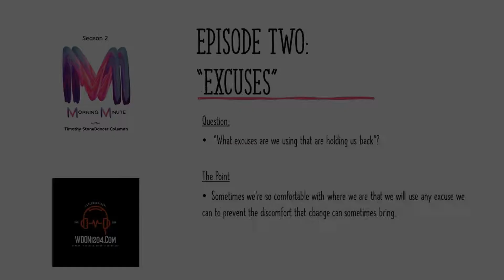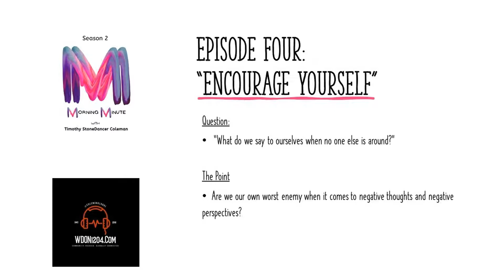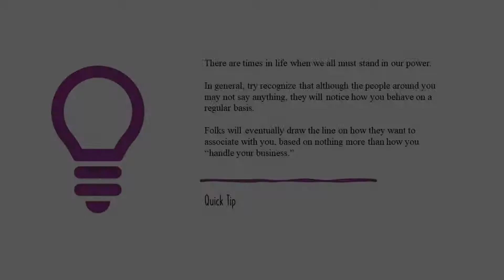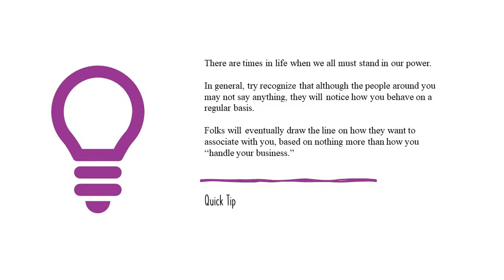Morning Minute with Timothy StoneDancer Coleman, S2 Ep5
In this episode, we review our first 4 episodes, and then move forward with the question, "Have you noticed how people respond to you?"

There is a difference between Power vs. Influence.